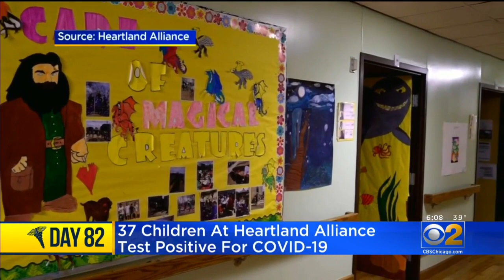37 Children At Heartland Alliance Test Positive For COVID-19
The Heartland Alliance announced that three unaccompanied immigrant children in its care have tested positive for coronavirus. CBS 2’s Mike Puccinelli reports.